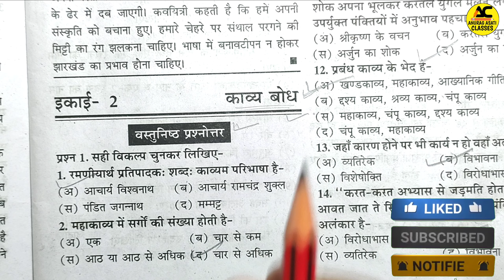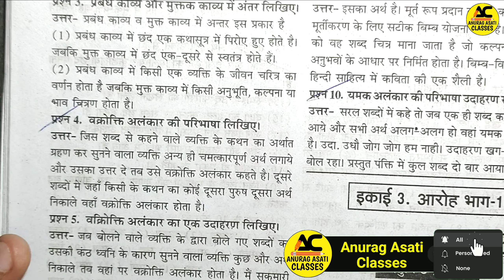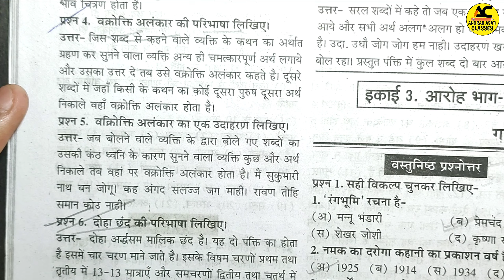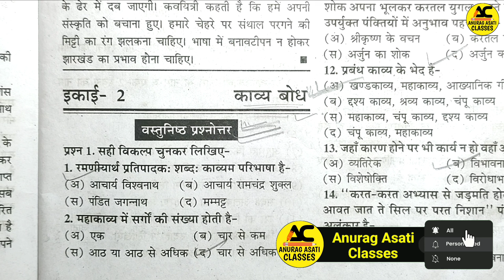class 11th hindi final exam paper 2023|mp board 11th hindi varshik real paper 2023💯|11वी हिन्दी पेपर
11th hindi paper 2023
class 11th hindi final exam question paper
11th class hindi paper 2023
class 11 ka hindi ka paper 2023
11 class hindi paper 2023
hindi class 11 annual exam paper 2023
class 11 hindi ka paper varshik pariksha 2023

class 11 hindi ka paper varshik pariksha
class 11 hindi final exam paper 2023
class 11 hindi annual exam paper 2023
class 11 varshik paper 2023 hindi
class 11th ka hindi ka paper varshik 2023
hindi ka paper class 11th varshik pari..
hindi class 11 important questions paper

11 class english paper 2023

11 hindi paper 2023

hindi ka paper class 11 2023

class 11 hindi paper 2023 final exam

class 11th varshik paper 2023 hindi

class 11th varshik pariksha 2023 hind...

class 11 ka varshik paper 2023 hindi

hindi class 11 varshik paper 2023

11th class annual exam paper 2023

varshik pariksha 2023 class 11th hindi

class 11 ka hindi ka paper 2023 annu.

class 11 ka paper hindi 2023
class 11th hindi
annual exam question paper 2023 cla..
class 11th hindi ka paper
class 11th annual exam 2023 hindipaper
class 11th hindi paper 2023 annual e..

hindi paper class 11 2023
tapti study classes 11th class
11 class hindi paper 2023 final exam
class 11th ka hindi ka paper 2023
class 11th hindi imp question 2023
class 11th hindi paper
hindi ka paper 11th class 2023 annua..
11th annual exam 2023
class 11th hindi important questions 2023